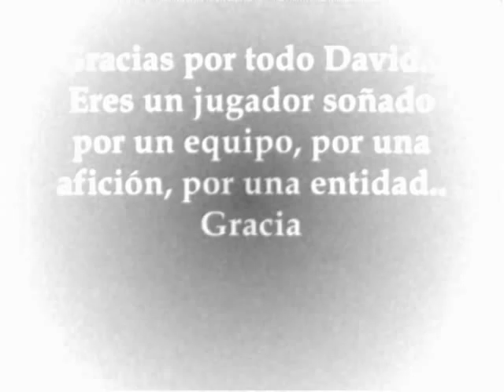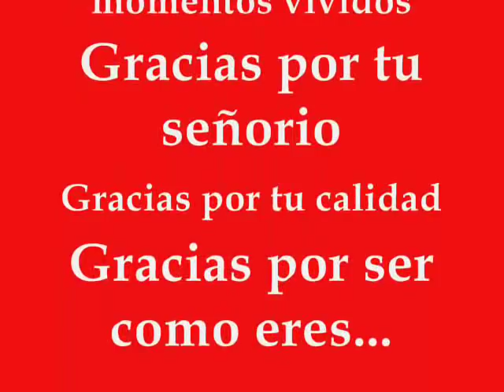Grande David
David Castedo